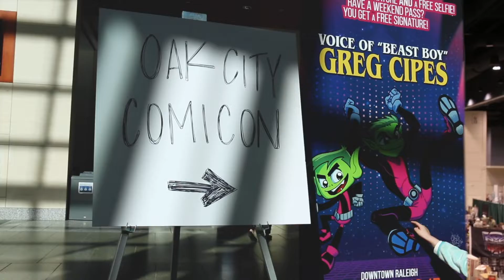NC Comicon: Oak City 2019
WE LOVE NC COMICON!!!
Oak City was a BLAST this year and here's some of what our incredible videographer Ellie saw!!
"We Don't Bleed" by New London Fire